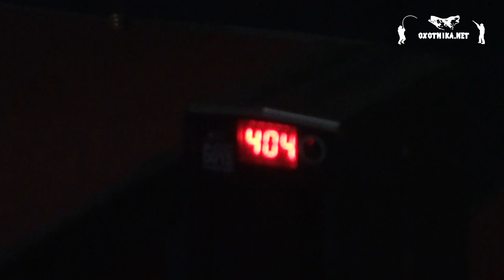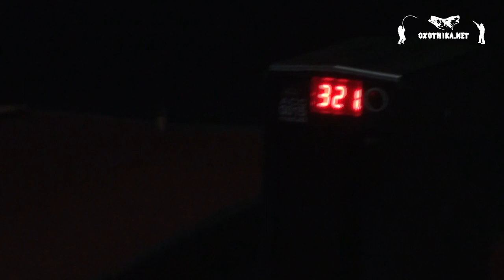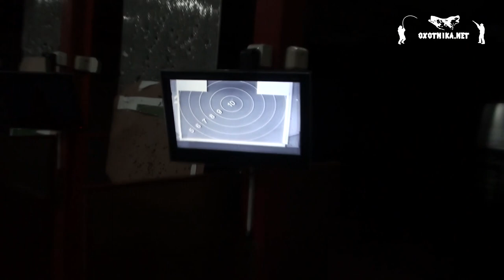FX Crown Synthetic - самая точная пневматика | Обзор от Oxotnika.net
Винтовка FX Crown - лучшая PCP пневматика по мнению Oxotnika.net
Почему? Спросите вы?
1) Кучность на 100 метров на высшем уровне, нам есть с чем сравнить
2) Расход воздуха очень маленький, благодаря правильному редуктору.
3) Дизайн и сбалансированная конструкция. После Шведских винтовок, бюджетные модели просто не хочется брать в руки.

P.S Извините за звук и за свет, постараемся больше такого не повторять. Тир Калибр должен был нам выделить всю стрелковую зону, но что-то пошло не так и там оказалось много стрелков и соответственно шум.